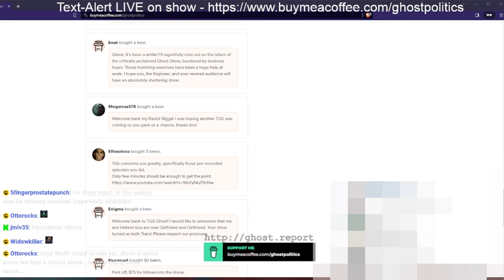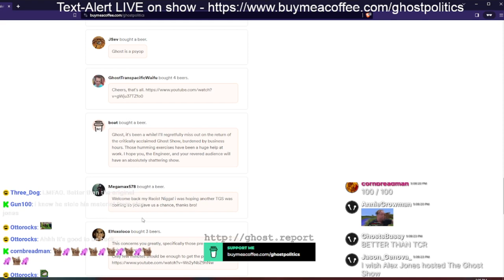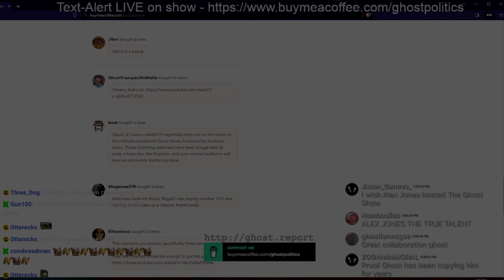Ghost's True Form (The Ghost Show 340 Highlights)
Working on RG, might not be up until Saturday, but still aiming for tonight.